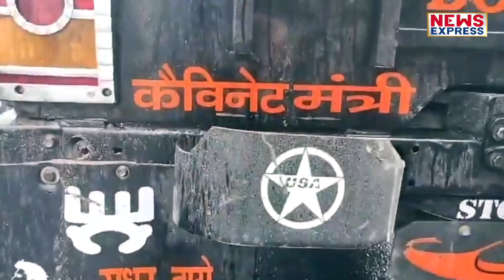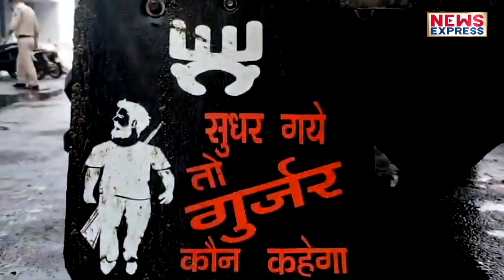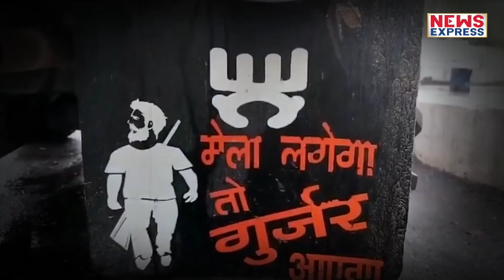Morena Police की बड़ी कार्रवाई, 16 हजार का लगाया जुर्माना !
Rakhi
Neha